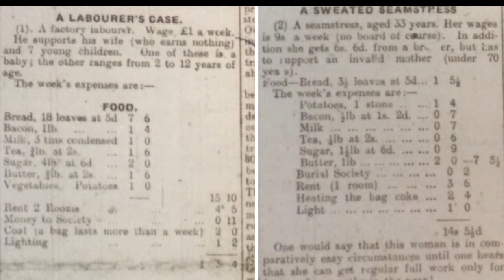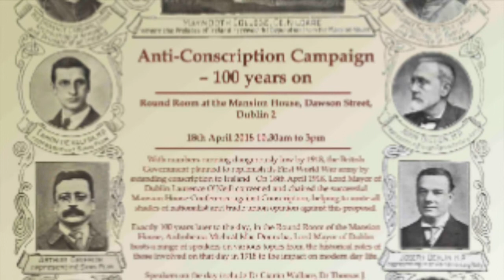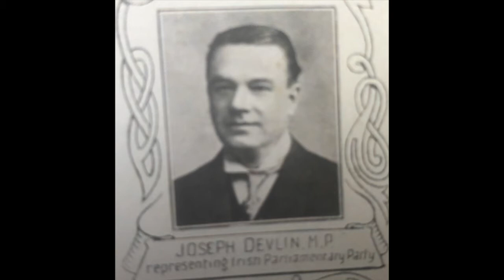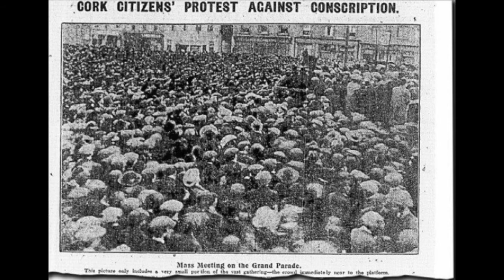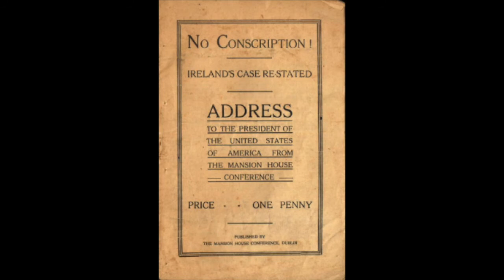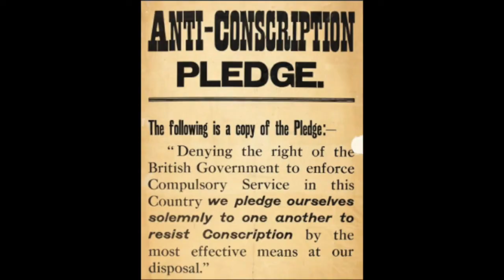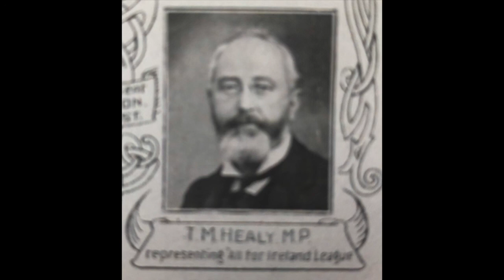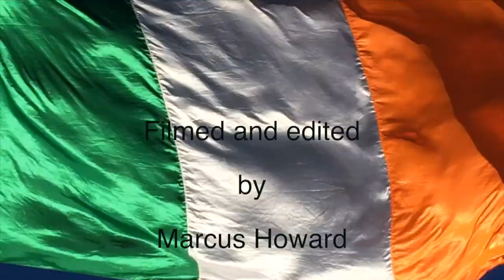Lord Mayor Laurence O'Neill and The 1918 Conscription Crisis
Filmed and edited by Marcus Howard. Dr Thomas J Morrissey SJ, Jesuit Priest, historian and author presented a talk on Lord Mayor of Dublin, Laurence O'Neill and his role and the Conscription Crisis of 1918. This talk was filmed in The Mansion House at the 100th anniversary where the Conscription Conference took place.